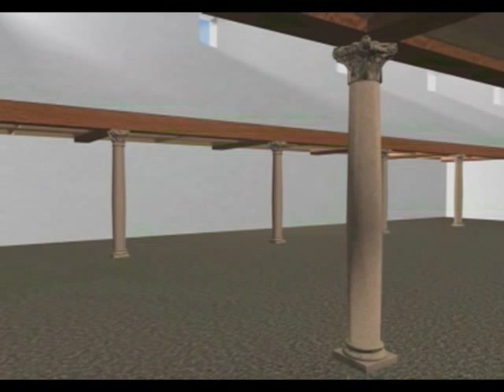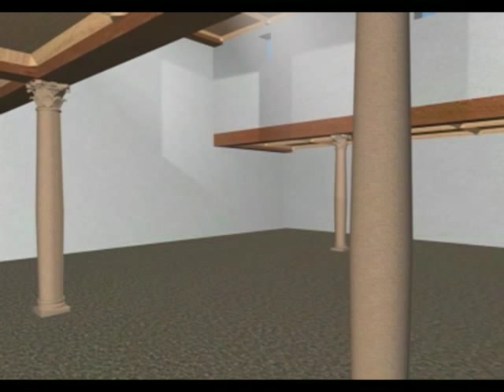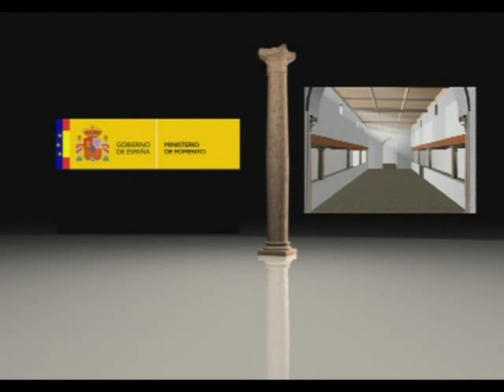Lucena - Basílica de Coracho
Basílica Paleocristiana.
Lucena (Córdoba)